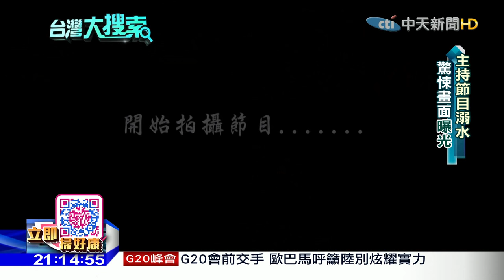2016.09.03台灣大搜索／照鏡看不到人又夢浮屍 旅遊節目主持人溺水驚悚經歷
今年1到7月短短半年，全國溺斃死亡人數高達284人，戲水真的要小心！知名旅遊節目主持人根誌優，曾在花蓮海域拍攝節目時，遇上溺水意外，當時卡在岩石下的他，因為一道神祕白光獲救，但是當晚卻在照鏡子時，看不到自己，半夜又夢到成為海上浮屍，這段驚悚影片曝光！而很少人知道吧，他曾經是五燈獎五度五關得主，當年珍貴畫面，可以看到19歲的他舞藝精湛！